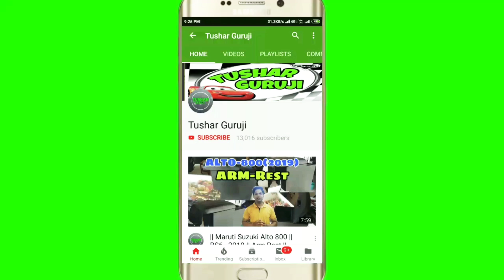Car Wash at Home with 3M Car Coating || Hyundai Venue